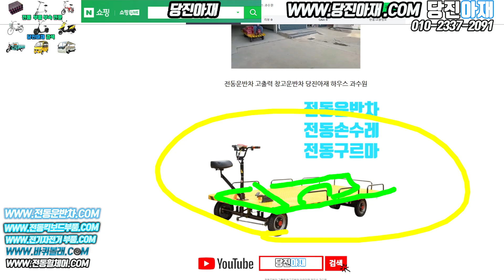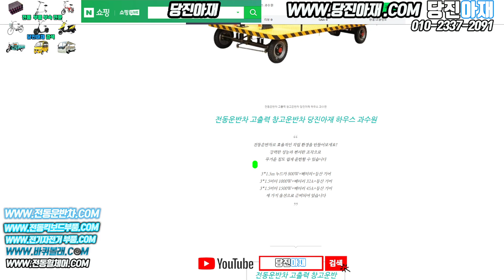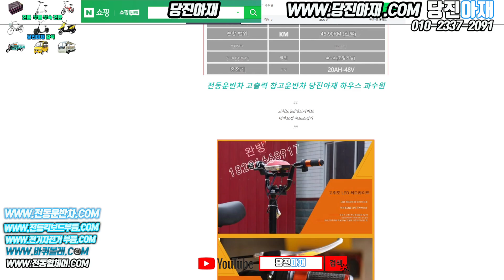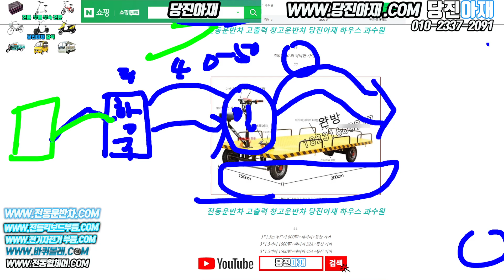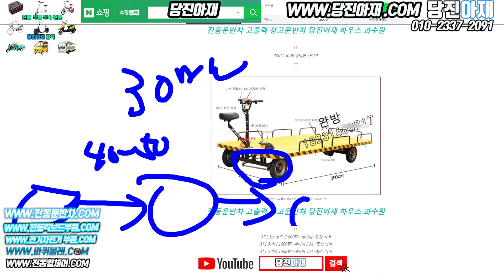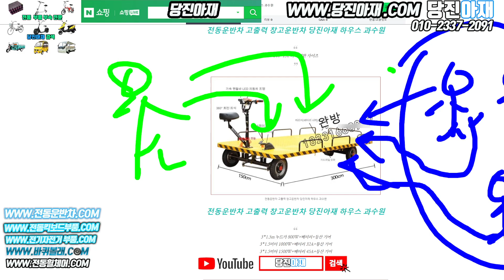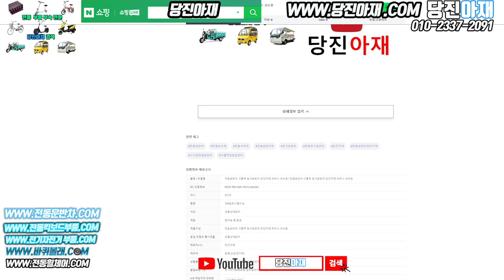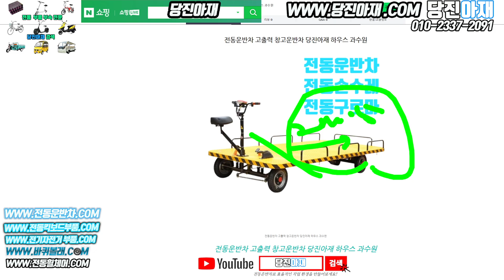전동운반차 3M 창고운반차 당진아재 하우스 과수원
​당진아재샵 네이버쇼핑